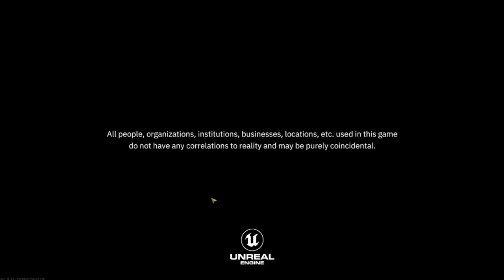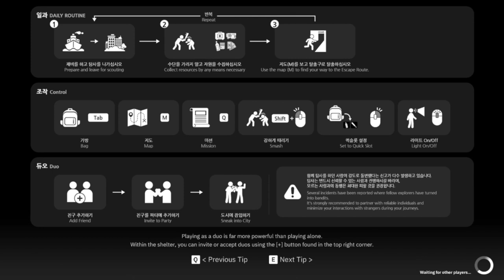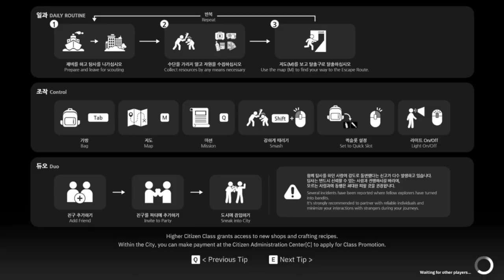Nakwon: Last Paradise Going in Blind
This is an interesting take on the extraction genre. This is my first time going in.